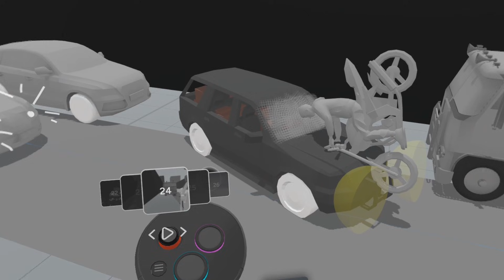Designing an Emotionally Impactful VR Training Experience for Amazon Logistics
Co-designed in just three days using ShapesXR, the Amazon VR Delivery Driver Demo is a compact training experience that immerses users in a high-pressure scenario. Built for a live conference setting, it demonstrated how VR-native prototyping can deliver emotionally resonant, production-ready results under tight deadlines.

ShapesXR enables XR teams to design truly immersive experiences, prototype VR/AR products and UI/UX design to speed up collaboration process.

In ShapesXR you start creating in 3D within minutes without prior experience. You can create immersive 3D storyboards to show your ideas in function and easily invite team members to iterate and design together in real-time.

ShapesXR was born with the mission to democratize 3D content creation allowing product owners, business leaders, and designers to finally start thinking and creating spatially together.

In ShapesXR you can pick a premade scene as a canvas for your creation or start from scratch. Designers can manipulate simple shapes at scale, change materials, research user flows, and pitch scenes in motion with a simple to use staging system. You can share and export in various forms—from VR, via Web, through the Unity plugin, and to 3D models (coming soon).